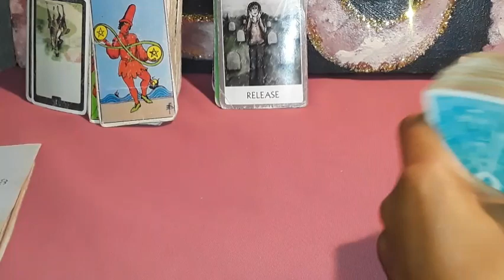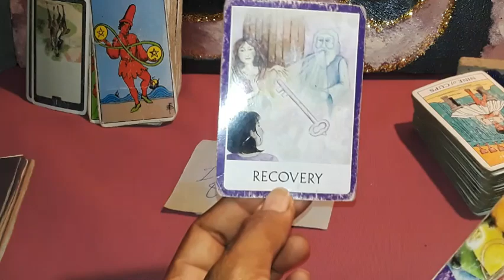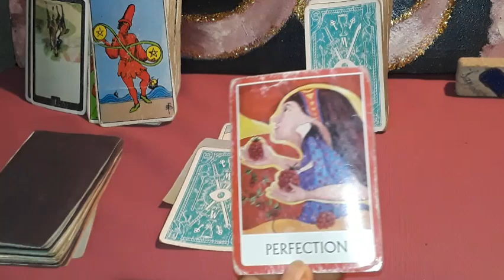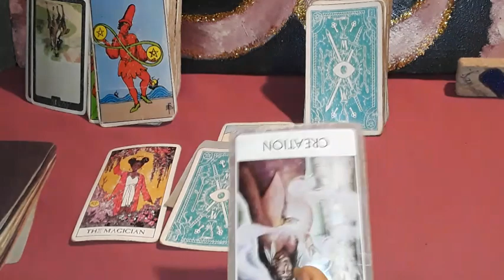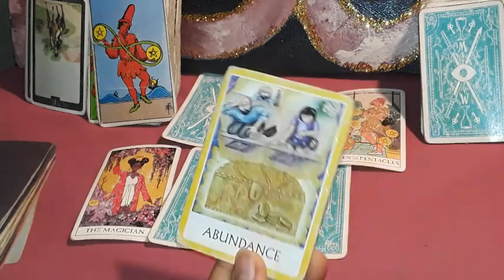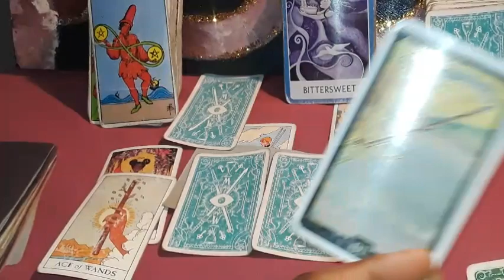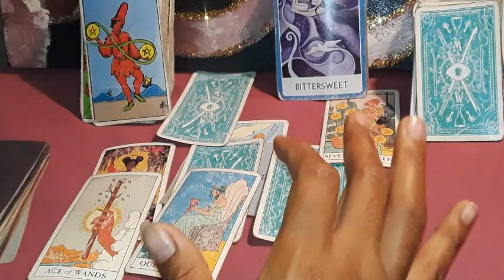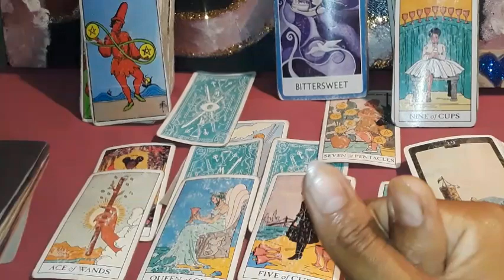Cancer tarot 🤔 watching you, casting spells, obsessed, gossiping general reading